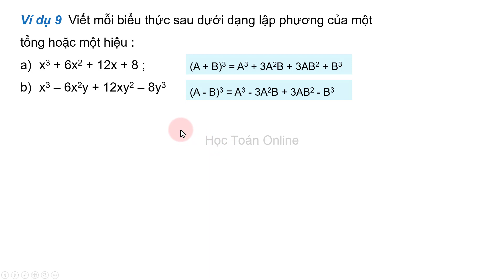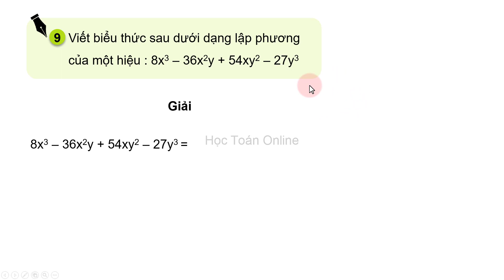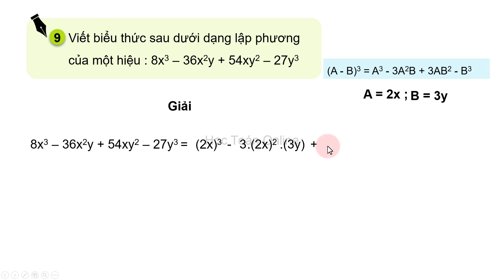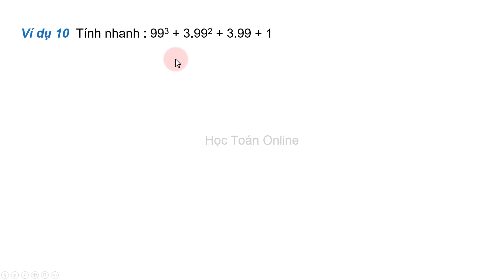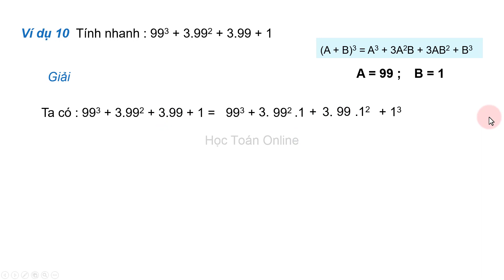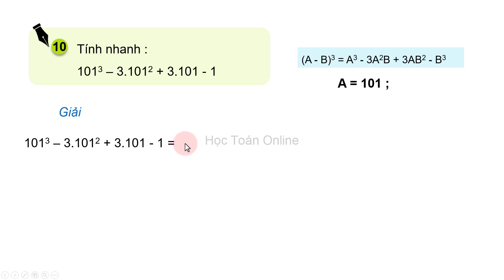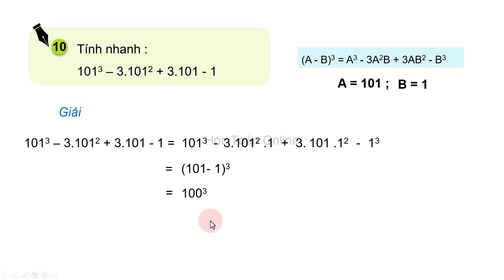Toán lớp 8 sách cánh diều | Bài 3 Hằng đẳng thức đáng nhớ TIẾT 6 Chương 1